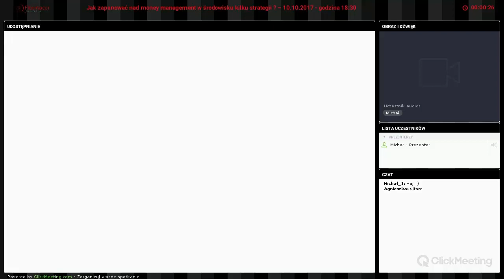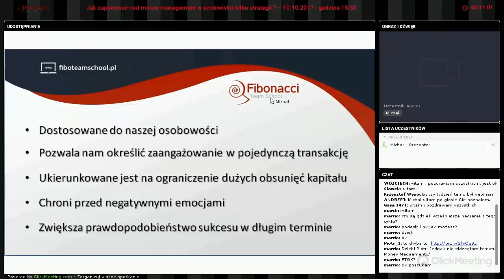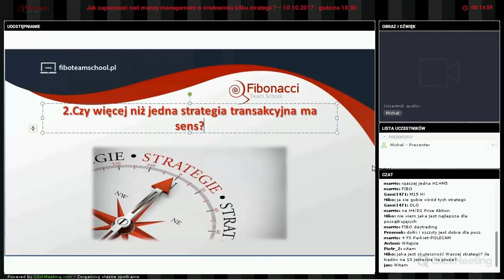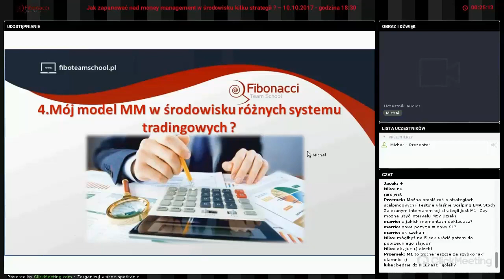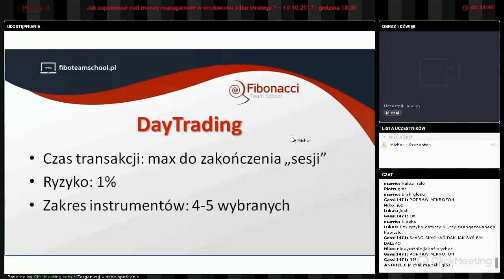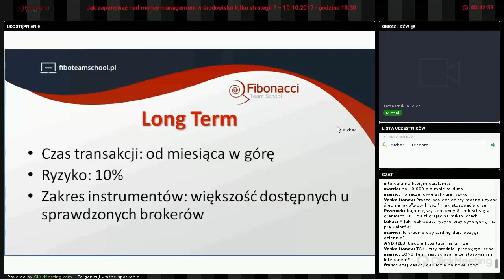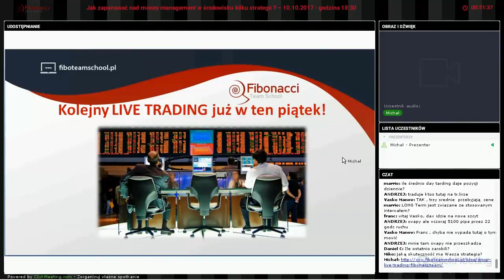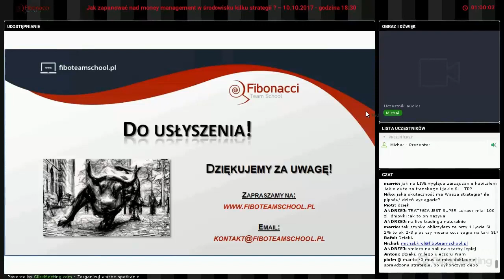Jak zapanować nad money management w środowisku kilku strategii transakcyjnych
Agenda spotkania:
1. Przypomnienie zalet dobrego MM
2. Czy więcej niż jedna strategia transakcyjna ma sens?
3. Zarządzanie kapitałem vs strategia – co powinno być nadrzędne?
4. Mój model MM w środowisku różnych systemu tradingowych ?
5. Podsumowanie cyklu o money management

1) Szukasz sprawdzonych metod za pomocą których możesz analizować pary walutowe, indeksy, surowce i kryptowaluty?
2) Chcesz zdywersyfikować swój portfel i zacząć wreszcie zarabiać?
3) Zamierzasz zająć się tradingiem profesjonalnie?